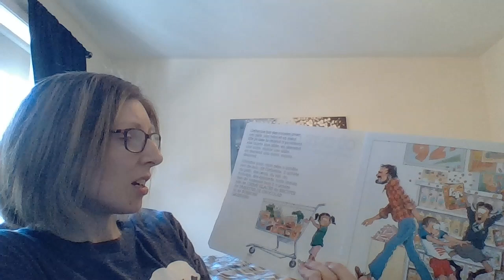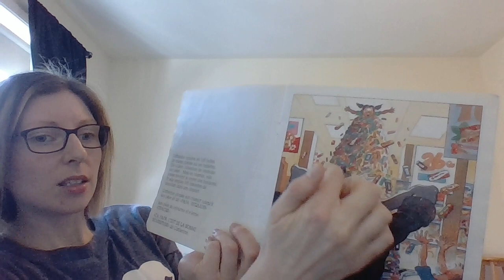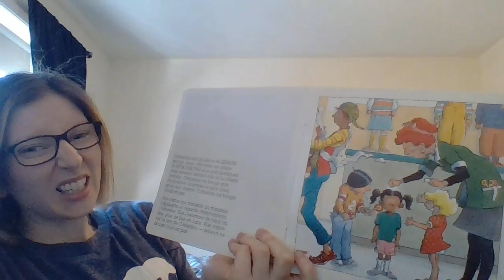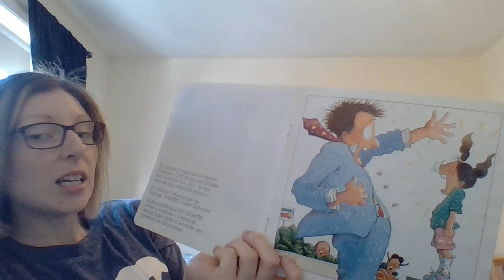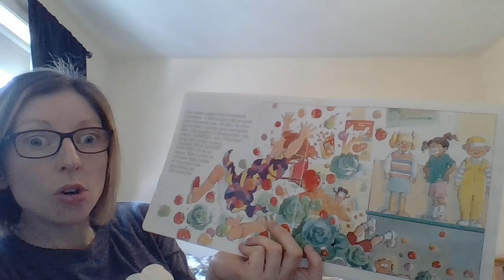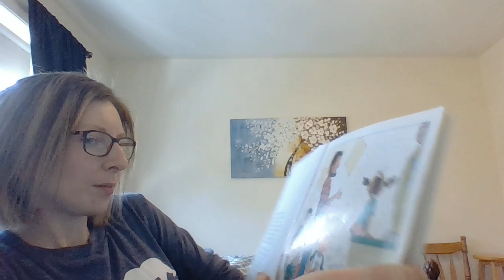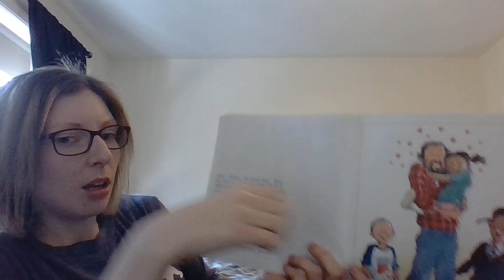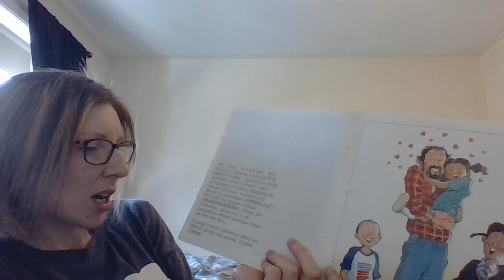Où es-tu Catherine?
Madame Doucet reads aloud Où es-tu Catherine?